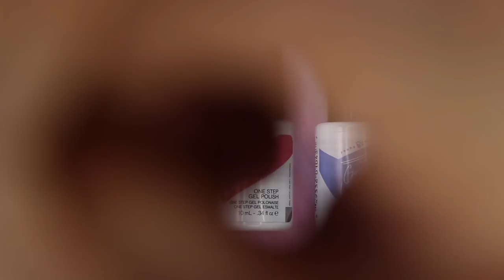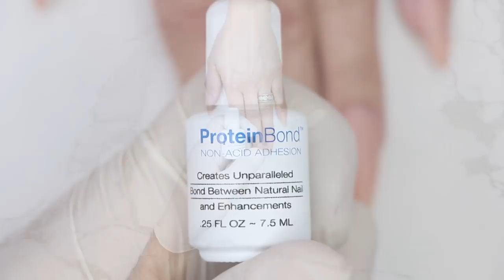THE SUPREMELY SWEET SPRING NAILS (GO TIME ONE STEP GEL) - VLOG 103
Few things about this demo:

Spring is in the air! Oh yes, how we love this combination of colors, so cute, so awesome, so so so NOT Habib! After so many opinions in this episode, we were finally able to get the right design picked, and good thing Tracey was there to not pay attention to anything anyone was saying… just saying… Greg rocked it like usual, and Tracey was an awesome model, kinda sorta… sorta… if she sat still… but she won’t… cause she cant… TRACE STAY STILL PLEASE!

Products Used:
Protein Bond
Go Time "Heart You" One Step Gel Polish
Go Time "Always A Bridesmaid" One Step Gel Polish
Go Time "Nom Nom" One Step Gel Polish

Greg: @gmansalo
Habib: @hsalo27
Tracey:@treierson

Song 1:
Flamingosis

Song 2:
Brock Berrigan